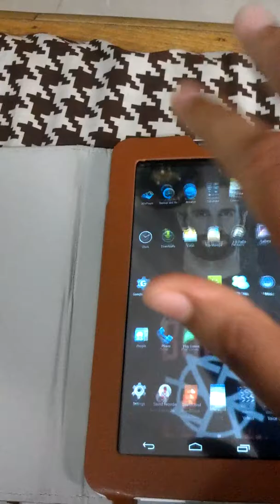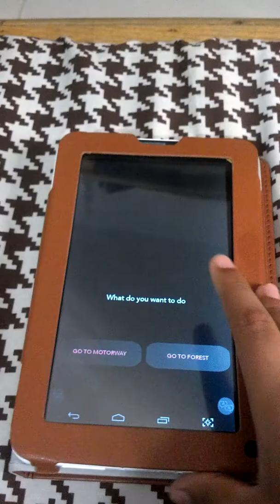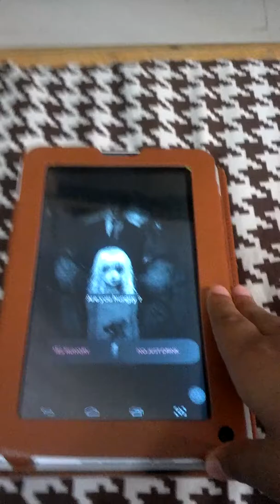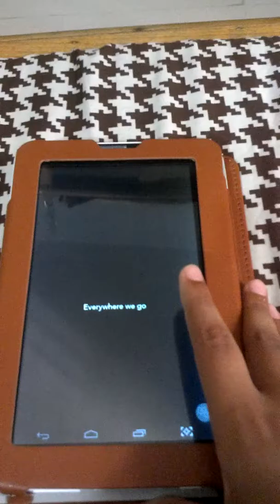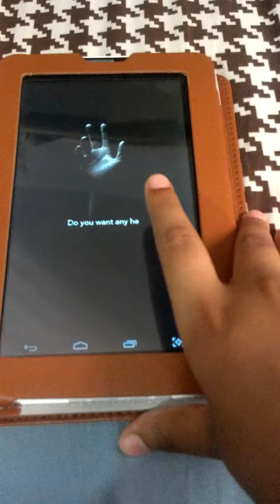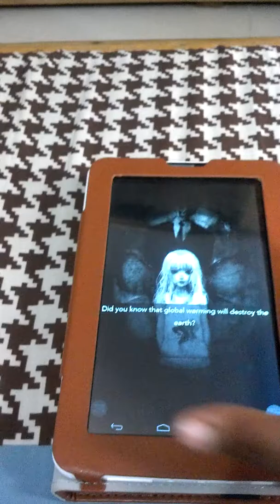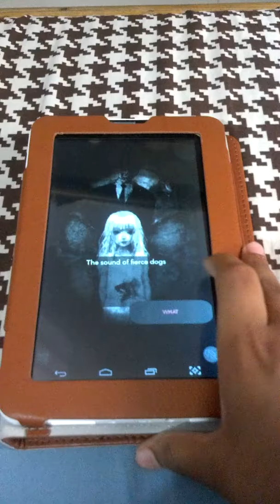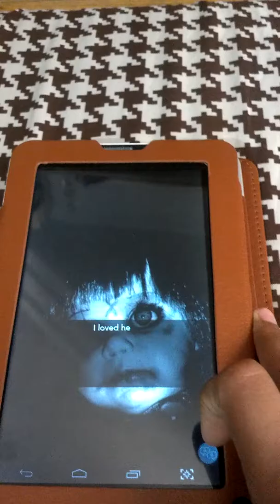Mariam game part 2 and 3 too freaky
Guys plz hit the like subscribe turn the notification bell on I will be making part 4 with Aliyan guys if you want to see part 4 hit the like button and support Aliyan channel : Aliyan Hamid thank you guys